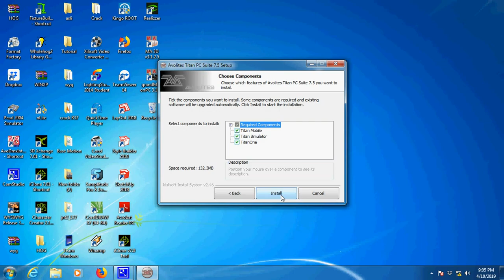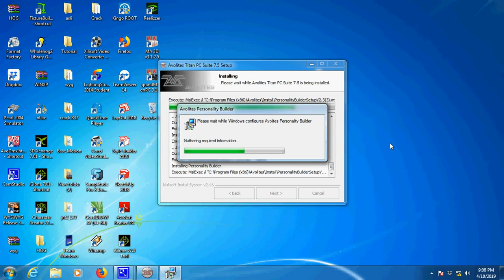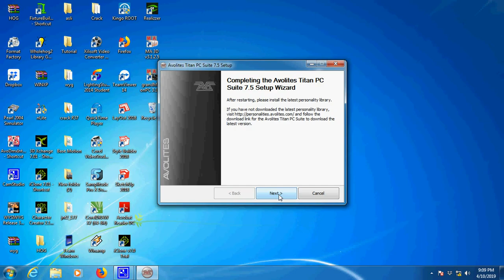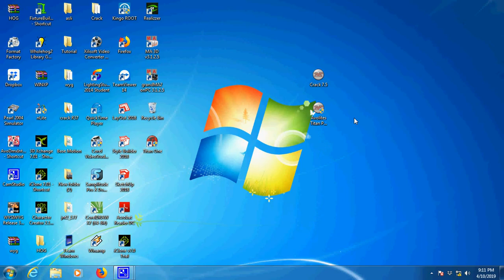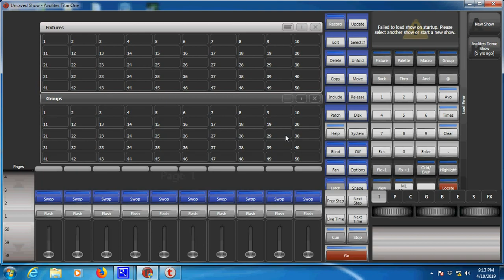AVOLITES Titan Without Dongle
DOWNLOAD

You can download the file here:
Crack 7.5.exe

Avolites Titan PC Suite v7.5 Setup.exe